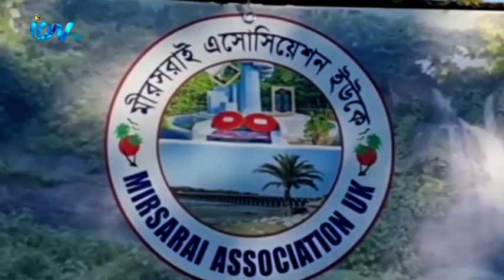লন্ডনের ওয়েষ্টহ্যাম পার্কে মিরেশ্বরাই এসোসিয়েশন ইউকের আনন্দ ভ্রমন অনুষ্ঠিত হল গেল রোববার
লন্ডনের ওয়েষ্টহ্যাম পার্কে মিরেশ্বরাই এসোসিয়েশন ইউকের আনন্দ ভ্রমন  অনুষ্ঠিত হল গেল রোববার। ।  এতে উপস্থিত ছিলেন সংগঠনের সভাপতি মোঃ ফারুক, সহসভাপতি নিজাম উদ্দিন, সাধারন সম্পাদক তারিকুল চৌধুরী, সাংগঠনিক সম্পাদক- মোঃ নুরুল্লাহ সহ সংগঠনের অন্যান্য নেতৃবৃন্দ৷  বাচ্চাদের দৌড় প্রতিযোগিতা, মহিলাদের গোলকে বল নিক্ষেপ, বড়দের দড়ি টানা, রেফেল ড্র সহ নানা আকর্ষনীয় প্রতিযোগিতার আয়োজন ছিল এদিন। এতে আরো উপস্থিত ছিলেন গ্রেটার নোয়াখালী এসোসিয়েশন ইন পর্তুগালের সভাপতি -হুমায়ন কবির জাহাঙ্গীর, বাংলাদেশী পর্তুগীজ সোসাইটির উপদেষ্টা আবুল বাসার, সভাপতি- নুরমোহাম্মদ কচি, সাধারন সম্পাদক -জাকির হোসেন সহ কমিউনিটির নেতাকর্মিরা।
iON TV,
Sky 782